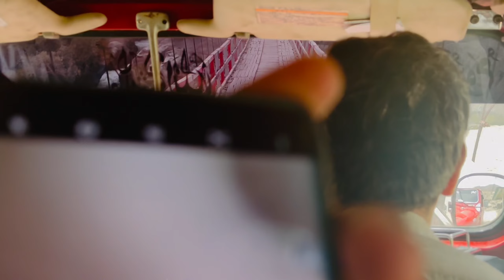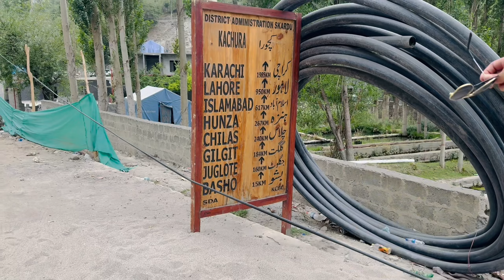| Hamara Dost Pani May Gir Gya😭| Basho Valley👀| Alhamdullaih Safe❤️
Also, follow other Social apps